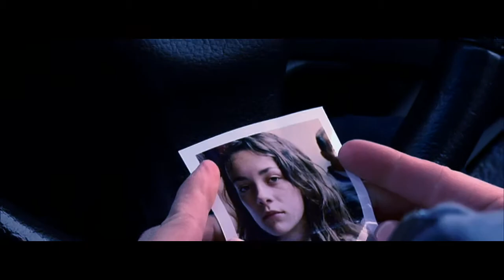BD trailer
Latest version of the trailer for the Brit indie feature film "Bad Day", starring Claire Goose, Donna Air, Sarah Harding and George Calil.

Available to buy on DVD and Blu-ray in the UK from 24th May, 2010.